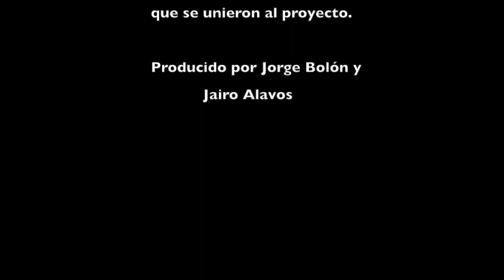YoSiMeQuedoEnMiCasa Artistas Tabasqueños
Yo sí me quedo en mi casa, artistas tabasqueños unidos para crear conciencia ante la cuarentena que estamos viviendo, Villahermosa, Tabasco. Producido por Jairo Avalos y Jorge Bolón